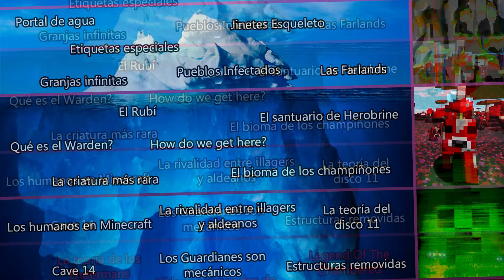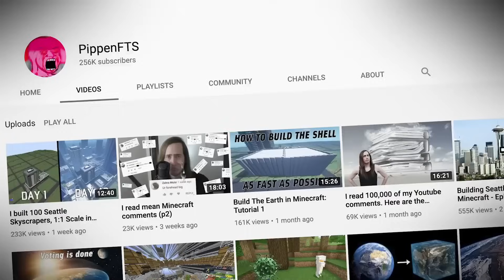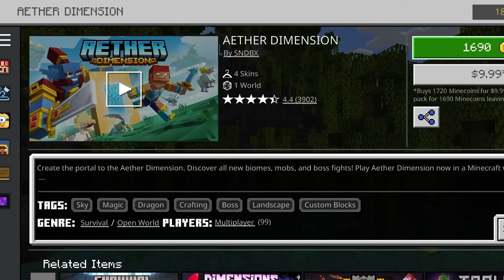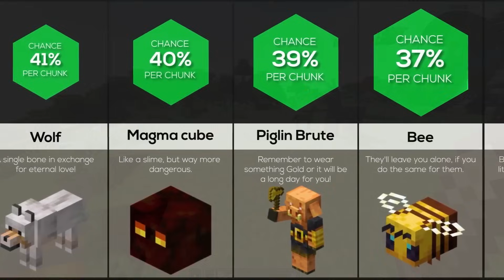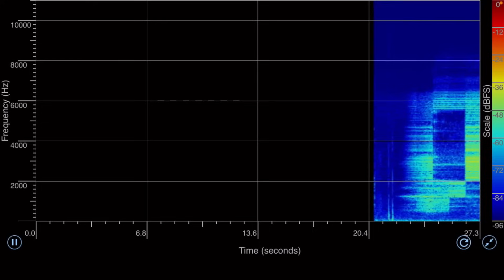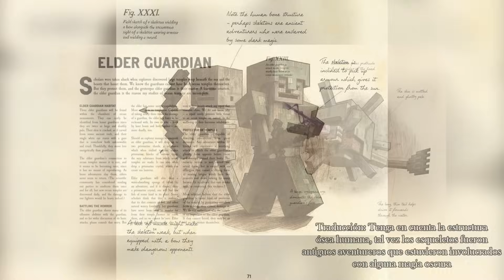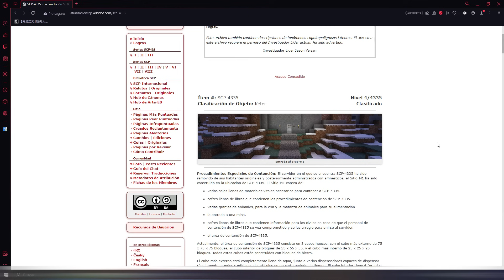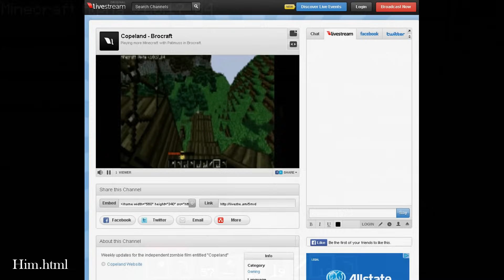Iceberg de Minecraft (Curiosidades y Misterios)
Estamos de vuelta con un nuevo vídeo!! Esta vez será de otro videojuego bastante conocido, y que prácticamente es historia del mundo. De seguro la mayoría lo jugó en su momento, o lo juega actualmente, pero quizás haya cosas que no sabías. Para eso es este vídeo, espero que lo disfruten!

Lineal Temporal
0:00 Introducción
1:07 Nivel 1
8:07 Nivel 2
16:38 Nivel 3
24:40 Nivel 4
34:14 Nivel 5
41:33 Nivel 6
48:34 Final